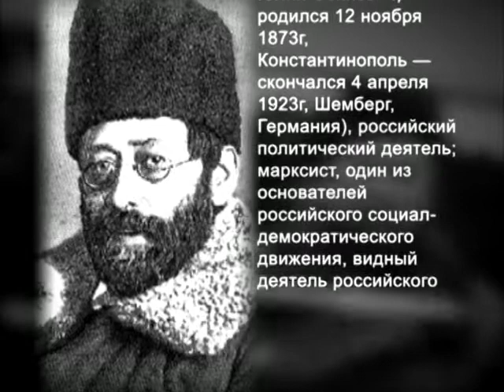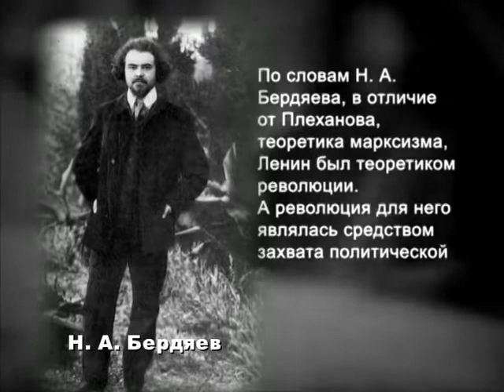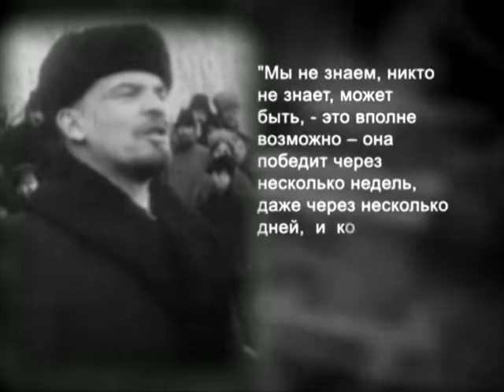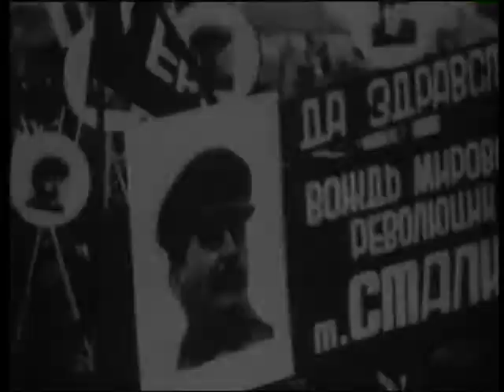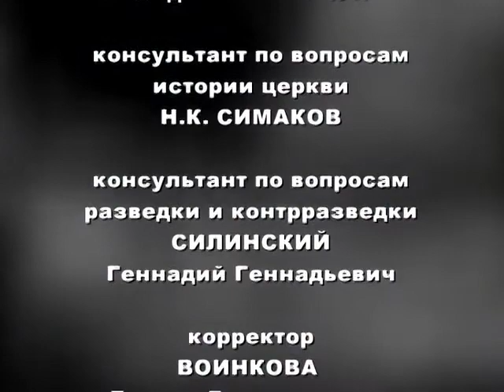59. ЛЕНИН ПОЛИТИЧЕСКАЯ БИОГРАФИЯ (История России ХХ века)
Этот объёмный сериал впервые приоткрывает завесу тайны над некоторыми главными событиями ХХ века в России. Здесь впервые многие люди, вещи и события называются своими именами; впервые кое-что рассказано об организаторах кровавых событий на Руси, начиная с 1905 года и по настоящее время. Здесь впервые некоторые злодеи и предатели названы прямо -- злодеями и предателями. Здесь впервые подробно показаны подготовка и реализация планов геноцида русов в ХХ веке. Режиссёр проекта -- Николай Михайлович Смирнов -- военный эксперт-журналист, автор проекта «Наша стратегия» и цикла передач «Наш взгляд. Русский Рубеж». Зато авторы, не стесняясь, показывают сионистских деятелей, стоявших за каждым кровавым событием прошлого века, начиная от массового террора перед революцией 1905 года (тогда были убиты десятки тысяч высших военачальников, аристократов, чиновников и просто порядочных людей), и кончая массовым убийством русов сегодня...